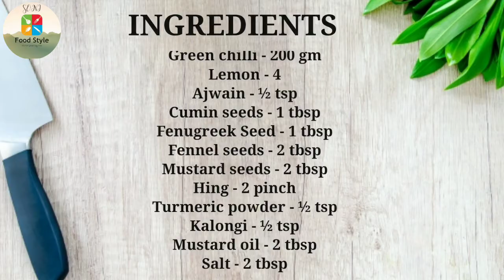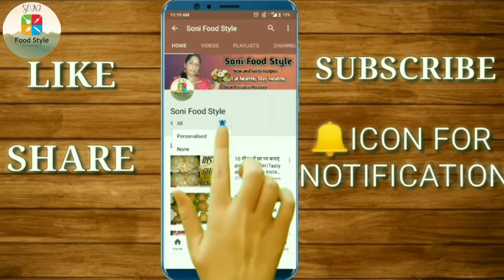स्वादिष्ट हरी मिर्च का अचार बनाएं सिर्फ10 मिनट में। instant green chilli pickle.hari mirch ka achar.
Today's special:- स्वादिष्ट हरी मिर्च का अचार बनाएं सिर्फ 10 मिनट में। instant green chilli pickle.hari mirch ka achar.

Links for buying from amazon👇
1)Non-Stick cookware set

2)Chandi work(silver leaves)

4)Measuring cup and spatula

Things I use for making videos👇
1)Tripod for mobile

2)Boya mic